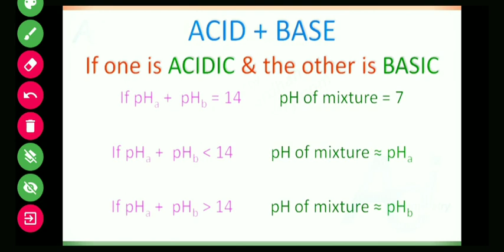PH value of acidic basic mixture solution tricks how to know pH value of acidic basic mix solution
this video will be beneficial for all science students who preparing all any types of competitive exam